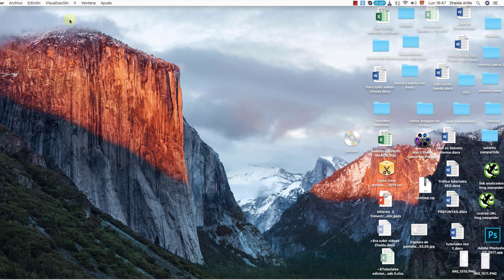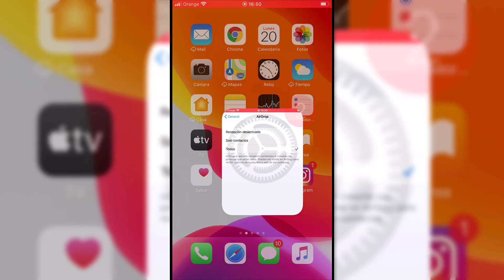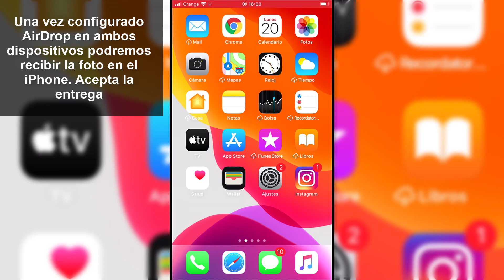📷 Cómo COMPARTIR FOTOS por AirDrop de Mac a iPhone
Videotutorial de Solvetic para saber cómo compartir fotos desde Mac por Airdrop con iPhone o con otro dispositivo iOS. 📝 𝗠𝗔𝗦 𝗧𝗨𝗧𝗢𝗥𝗜𝗔𝗟𝗘𝗦 𝗬 𝗧𝗥𝗨𝗖𝗢𝗦 𝗜𝗣𝗛𝗢𝗡𝗘

En este vídeo podrás ver cómo compartir fotos desde Airdrop en Mac con otros dispositivos iOS como iPhone.